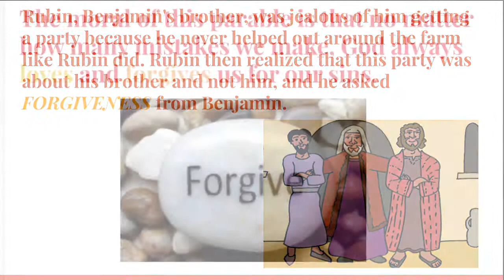Forgiveness Video (Jennifer)